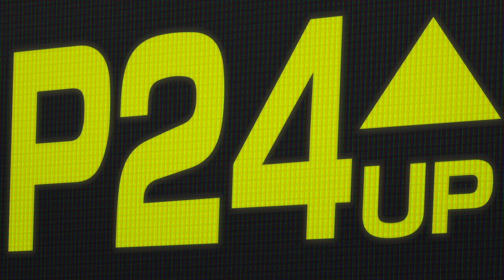MF Ghost - Kanata's first drift in the 86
Year 202X. Self-driving electric cars have replaced internal combustion engine-based cars, becoming ubiquitous in Japan. However, a racing circuit known as MFG, which employs traditional internal combustion cars, is garnering popularity worldwide.

Kanata Livington, a 19-year-old Japanese-British racer, comes to Japan after graduating from a top racing school in the United Kingdom to take part in MFG and find his missing father, Ken Katagiri. Kanata moves to the home of his late mother's friends—Mr. and Mrs. Saionji—and enters the race under his father's surname, borrowing a Toyota 86 from Ogata, the couple's family friend. Despite the overwhelming disadvantages in specs, Kanata makes it to the top 15 while racing top-tier supercars, demonstrating his phenomenal skills.

Takumi Fujiwara, the legendary downhill and rally racer, turns out to be Kanata's trainer. MFG employees who are familiar with Fujiwara and former racers from the same generation begin to notice Kanata. A new whirlwind is about to set off at MFG.